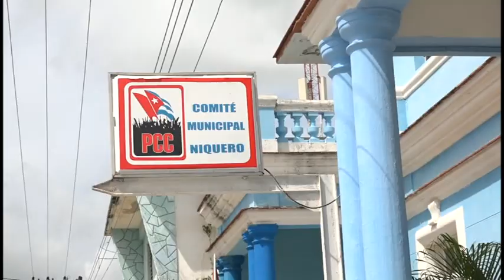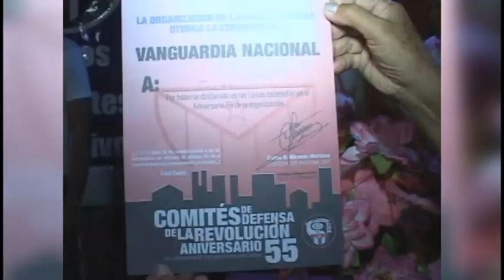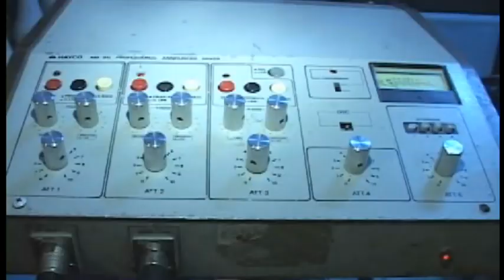Destacan labor como dirigente de la Unión de Jóvenes Comunista del manzanillero Alberto Solis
El manzanillero Alberto Solís  de la Cruz reside en Niquero  desde sus tiempos mozos cuando era   de dirigente  de la Unión de Jóvenes Comunistas. Hasta allí lo trasladaron y entonces  se  enamoró  del peculiar  terruño  de azúcar y mar.  Por  su larga  trayectoria y aportes a las organizaciones políticas y sociales Solís será reconocido por la Asamblea Municipal  del Poder Popular  de Niquero.